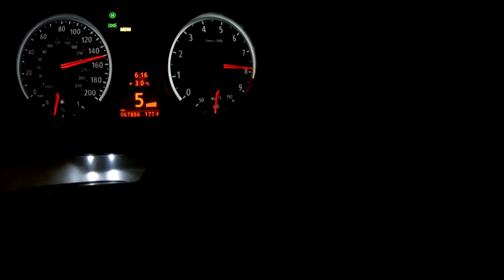DMS tuned E60 M5 vs stock E60 M5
Camera car is DMS remapped and derestricted, other car is stock

Times:
60-100mph: 5.15s, but shifted a bit early from 3rd to 4th at 97mph, would have been ~4.9s in 3rd I think
60-125mph: 9.2s
60-150mph: 15.2s
60-180mph: 26.3s

Performed on an Autobahn